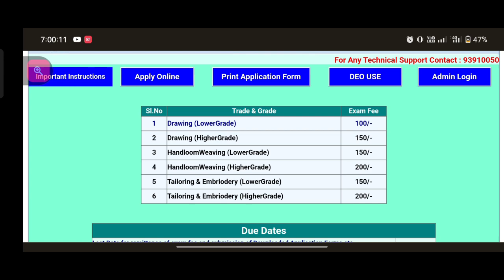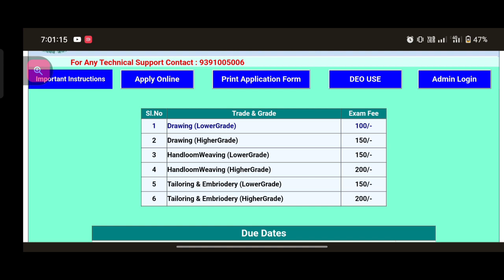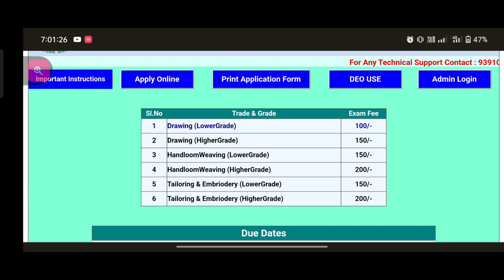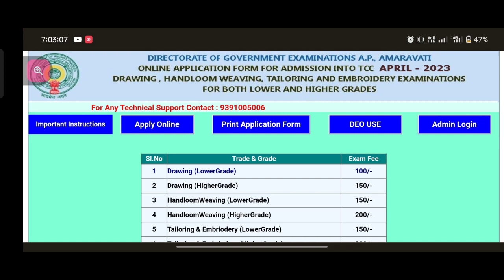DRAWING EXAM DATES 2023 TCC | DRAWING LOWER & HIGHER GRADE డ్రాయింగ్ టీచర్ నోటిఫికేషన్ విడుదల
👨🏻‍🏫 AP TCC Application April 2023 (Open) Technical Certificate Course Exam Fee_ ఆంధ్రప్రదేశ్ టెక్నికల్ సర్టిఫికెట్ కోర్స్ ఏప్రిల్ 2023 పరీక్షకు నోటిఫికేషన్ విడుదల

👉 Notification, Eligibility, Online Apply Link, Complete Details👇

TCC Technical Certificate Course April 2023 Notification, Online Application AP TCC Technical Certificate Course Examination April 2023 in Lower and Higher Grades Notification, Fee details, Online Application

TECHNICAL CERTIFICATE COURSE EXAMINATIONS, APRIL-2023

It is hereby notified that, the Technical Certificate Course Examination in Lower and Higher Grades in Drawing, Handloom Weaving and Tailoring & Embroidery will be held in the month of April, 2023 at the identified centres. The candidates who have passed VII Class Examination are eligible to appear for Lower Grade Examination in the above Trades and those who have passed Lower Grade Technical Examination (or) equivalent to lower grade exam are eligible to appear for Higher Grade Examination in the concerned Trade. The candidates who are aspiring to appear for these examinations should apply through ONLINE in our website i.e., and submit their downloaded web application forms at concerned DEOs office without fail.

The candidates who possess Pass Certificates issued by the States / Boards other than Andhra Pradesh either Academic or Technical qualifications shall obtain prior permission from the Director of Government Examinations, Andhra Pradesh, Amaravati to apply to the above Technical Examinations.

The Proposed dates for remittance of examination fee and submission of web application forms by the candidates to the District Educational Officers concerned and by the DEOs to this office are as follows:

Sl.No Trade & Grade Exam Fee
1 Drawing (Lower Grade) 100/-
2 Drawing (Higher Grade) 150/-
3 Handloom Weaving (Lower Grade) 150/-
4 Handloom Weaving (Higher Grade) 200/-
5 Tailoring & Embroidery (Lower Grade) 150/-
6 Tailoring & Embroidery (Higher Grade) 200/-

సంచాలకులు, ప్రభుత్వ పరీక్షల విభాగము వారి ఆదేశాల మేరకు టెక్నికల్ సర్టిఫికేట్ కోర్సు పరీక్షలకు నోటిఫికేషన్ జారీ చేయబడినది. ఇందులో డ్రాయింగ్, హ్యాండ్ లూమ్ వీవింగ్, టైలరింగ్, ఎంబ్రాయిడరీ విభాగాలలో లోయర్ మరియు హైయర్ గ్రేడ్ లలో పరీక్షలు మా 2022లో జిల్లాలో గుర్తింపు పొందిన పరీక్షా కేంద్రాలలో నిర్వహించబడును.

ఇందుకు గాను 7వ తరగతి ఆపై తరగతులు పాసైన అభ్యర్థులు లోయర్ గ్రేడ్ పరీక్షలు అలాగే ఎవరైతే లోయర్ గ్రేడ్ లేదా తత్సమాన పరీక్షల యందు ఉత్తీర్ణత పొంది ఉన్నారో అట్టి వారు హయ్యర్ గ్రేడ్ నందు పరీక్షలు వ్రాయుటకు అర్హులు.